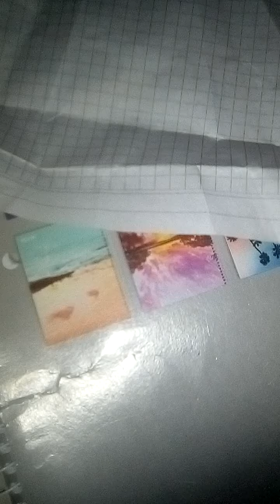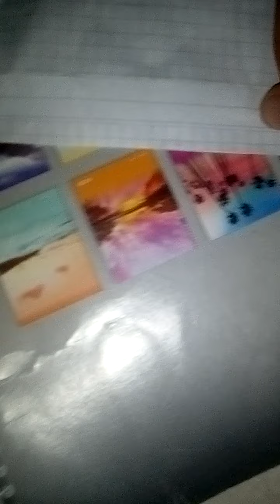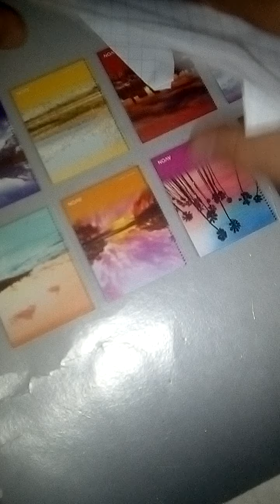yak 141 tutorial parye 1